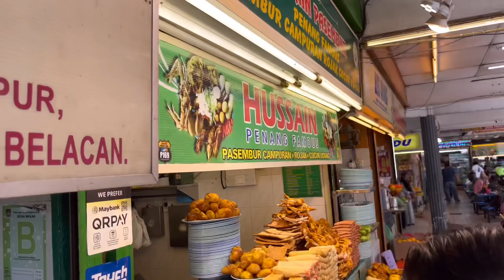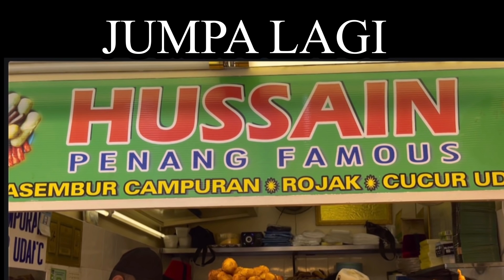Hussain Pasembur King Padang Kota Lama Penang- resepi 3 generasi dr 1951 dah 70 tahun- street food.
Ikuti channel ini untuk menjejaki pelbagai tempat menarik sambil menikmati hidangan makanan sedap yang diminati dari dulu hingga kini.